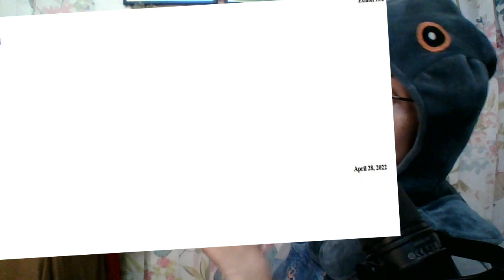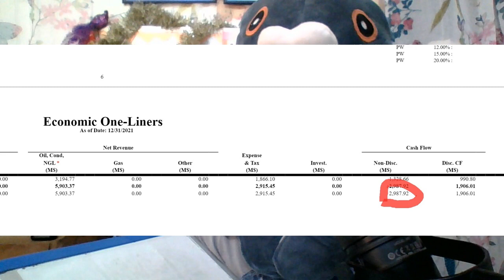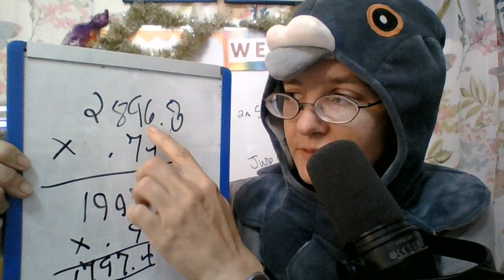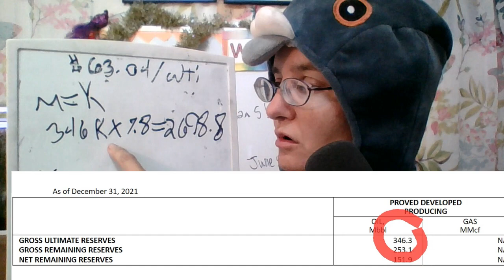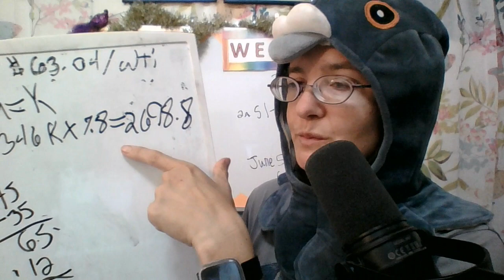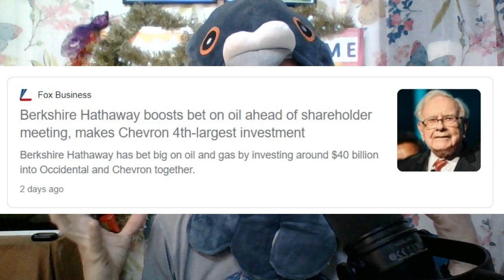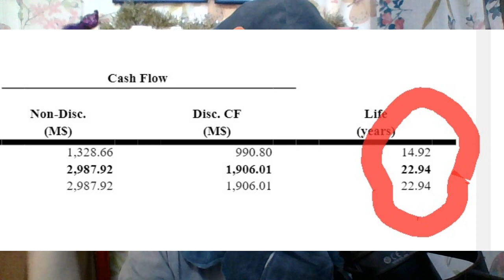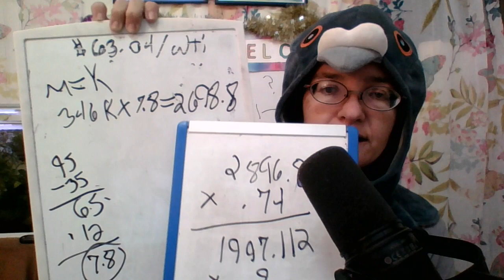MMTLP Update 5-2-22 Audit is done? MATH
Meta has released the amended 10k filing to report on the Hazel Project. McCabe and Masterson did not exercise their options to buy. The oil reserves might not be as high on this property. The math still checks out though. Hopefully the S1 will come soon!